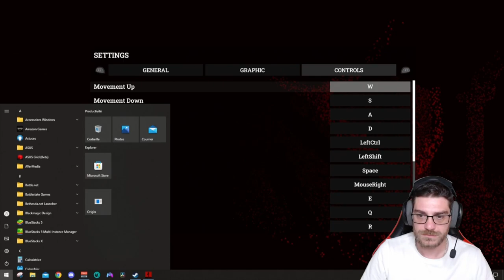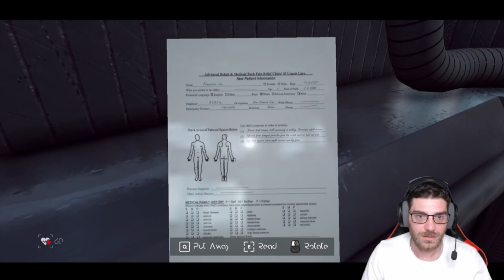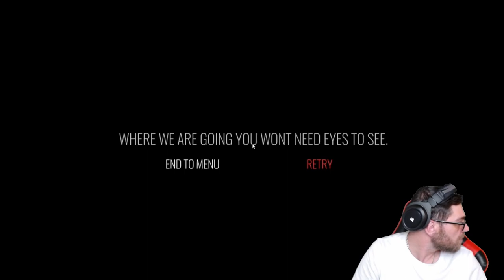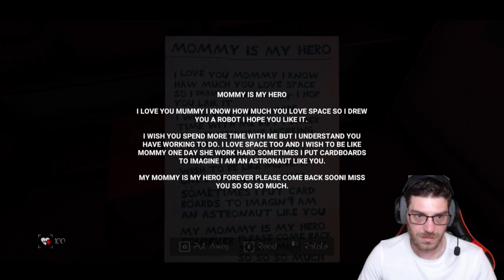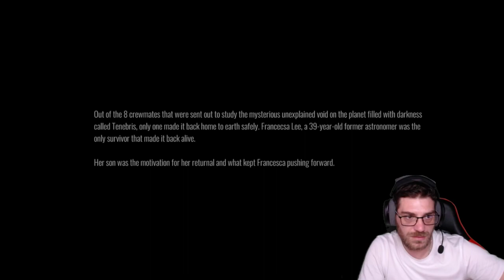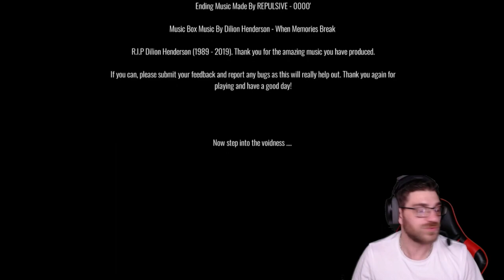Si je parle j'suis dead! | voidness | Full Let's play | Full Gameplay | Walkthrough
The Voidness is a SCI-FI psychological horror game where it takes place inside the void where it's filled with just gloom - the only way to see is by scanning the environment with your range finder device, however you are not alone. Don't breathe ... as they are listening.. and watching.

The Voidness est un jeu d'horreur psychologique de science-fiction dans lequel il se déroule dans le vide où il est rempli de tristesse. La seule façon de voir est de scanner l'environnement avec votre télémètre, mais vous n'êtes pas seul. Ne respirez pas... pendant qu'ils écoutent... et regardent.